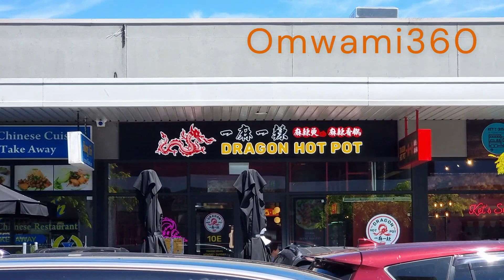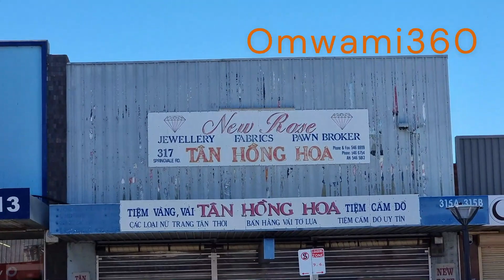Springvale Suburb in the City of Melbourne, Australia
Springvale is a suburb in the south east of Melbourne, approximately 20km from the CBD. Springvale is one of the most diverse suburbs in Australia and is renown for it's Vietnamese community, markets, shops, and eateries. Many Vietnamese people moved into Springvale in the 70s & 80s due to displacement from the Vietnam war therefore making the largest population in the area.